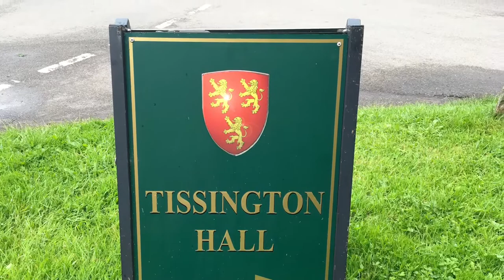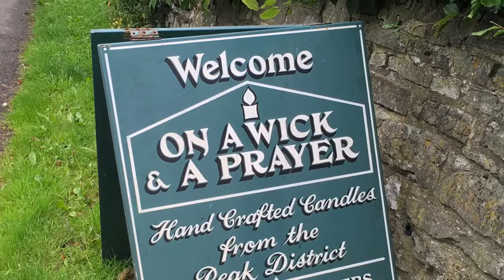Tissington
A lovely couple of days spent visiting friends at Tissington, Derbyshire